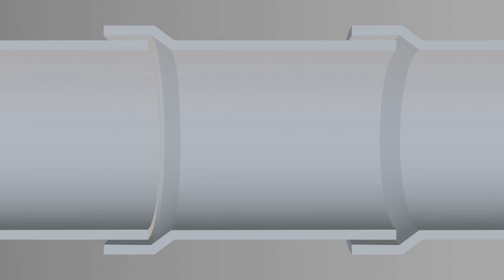Spy Vs. Spy - Bench Mime [imitation of MAD TV’s cartoon]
Hey, everybody! It’s Jaywright. This is something I did a while back in imitation of MAD TVs highly successful Spy Vs. Spy franchise. I made these models from scratch, and were based on the claymation versions of the cartoon.￼

Spoiler: I wasn’t originally going to have a toilet joke, but I wasn’t sure how else things were going to work. I hope it’s not too gross for some of my lady viewers, though it should be fairly tame. Incidentally, the result is kind of a joke on computer graphics and game physics, since the bomb quite unrealistically clips through the sidewalk.￼
I’m wondering if I should’ve made the text on the book easier to see somehow.￼

S.D.G.